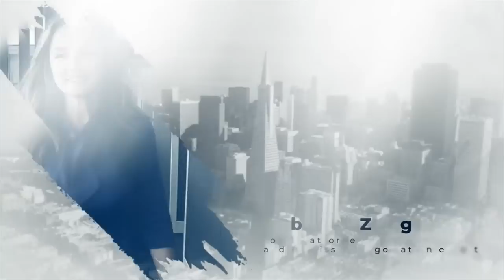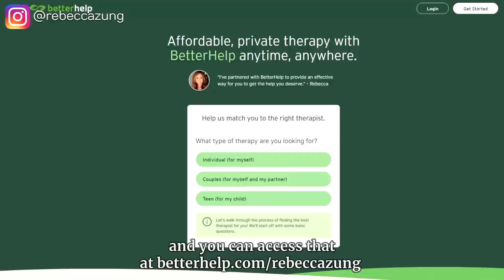6 Ways Narcissists Terrorize You in Cars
If you're in a relationship with a narcissist, you know that they can be manipulative and controlling. But did you know that they can also terrorize you while driving? In this video I share six ways narcissists terrorize their partners in cars. If you're in a relationship with a narcissist, it's important to be aware of these behaviors so that you can protect yourself.